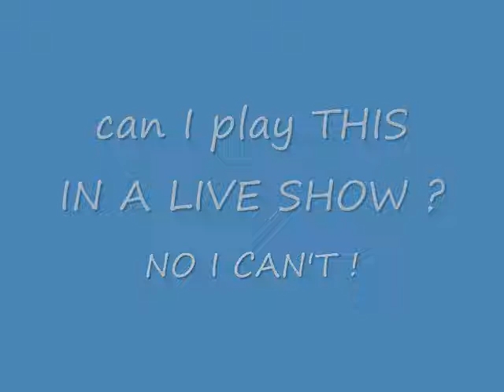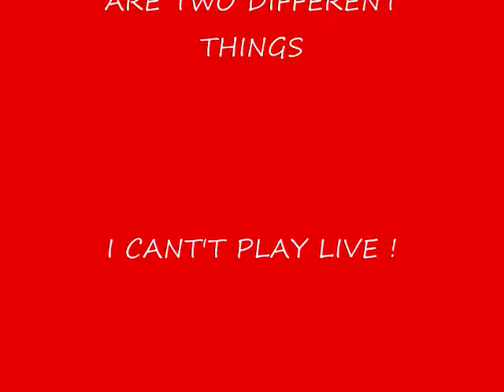JAIDEV MUSIC FROM GHARONDA PRESENTED BY HEMANT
This is called sequencing. each piece played SLOWLY and saved and then several tracks are joined into a SINGLE TRACK.